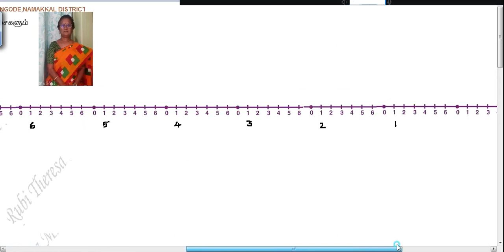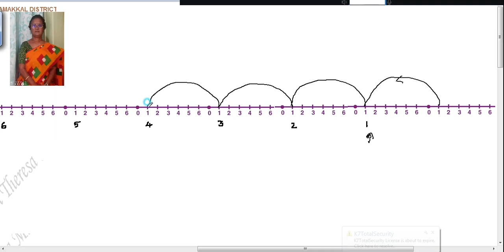10th Maths | Numbers and Sequences | Modular Arithmetic Example 2 .18